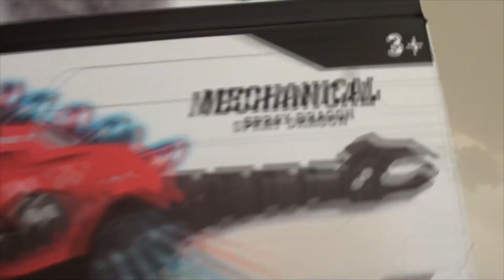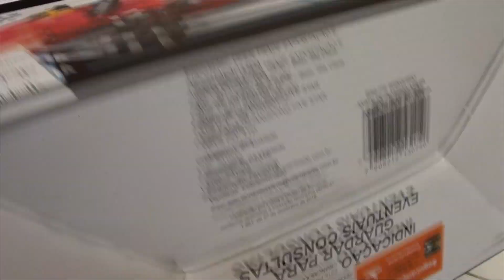DINOSSAURO de brinquedo que SOLTA FUMAÇA de VERDADE!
Papai e Pequeno Homem Aranha mostram vários brinquedos de Dinossauro com Sons e o Dinossauro que solta fumaça de verdade! Construímos um Parque dos Dinossauros com brinquedos nesse vídeo super divertido.